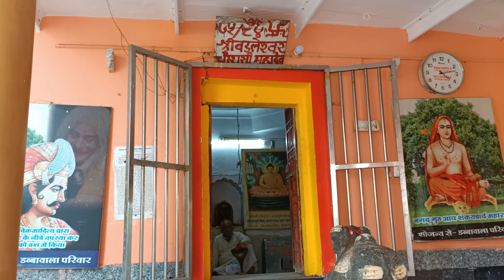श्री बड़ेलेश्वर महादेव : - 75 /84 श्री सिद्धनाथ मंदिर